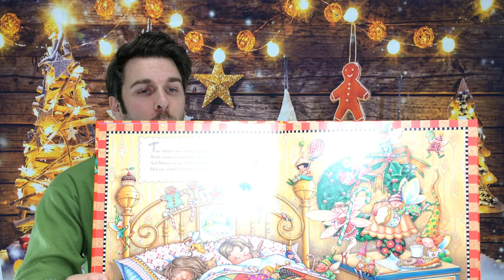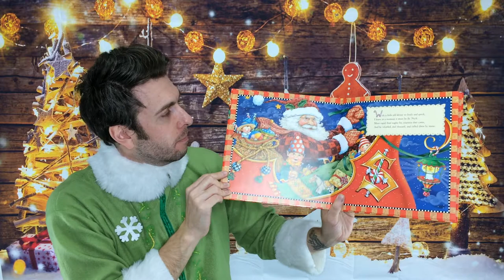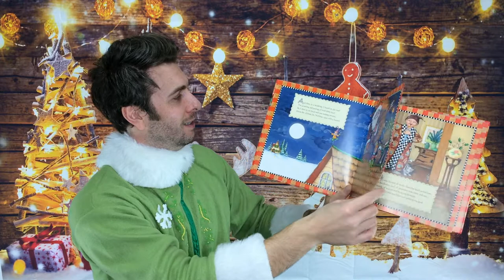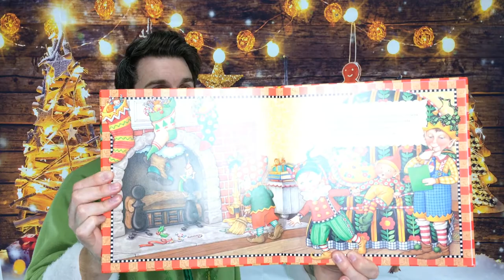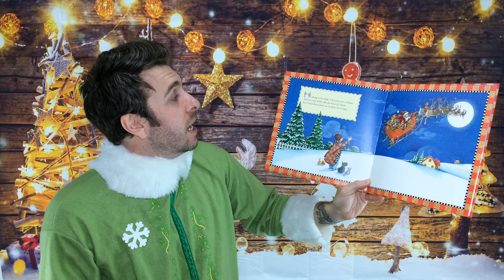Jammies and Jingles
Get festive with your local library in your jammies! Enjoy songs and stories celebrating the holiday season.